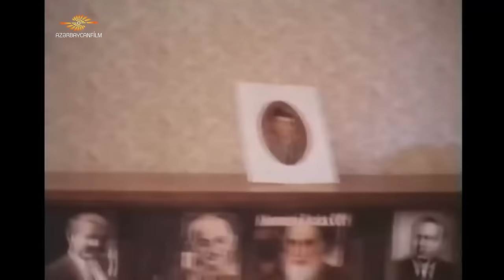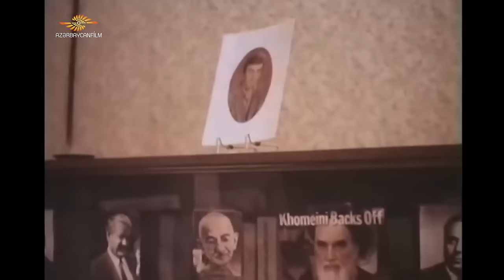Dairə (1989) - qısametrajlı film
12+
Film müasir dövrümüzün ən aktual problemlərinə toxunmuşdur. Burada 1989-cu ildə Azərbaycanda baş verən siyasi hadisələrin bir ailəyə təsirindən danışılır.

Ssenari müəllifi: Toğrul Cuvarlı, Ziya Şıxlinski
Quruluşçu rejissor: Ziya Şıxlinski
Quruluşçu operator: Rövşən Quliyev
Səs operatoru: Marat İsgəndərov

Rollarda:
Əlican Əzizov, Elmira Şabanova, Firudin Mehdiyev, Tariyel Qasımov